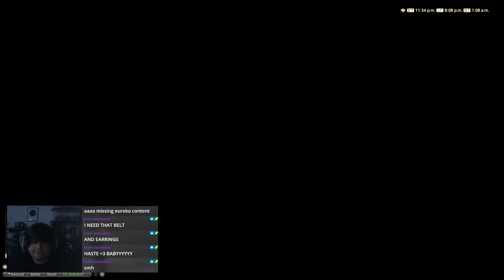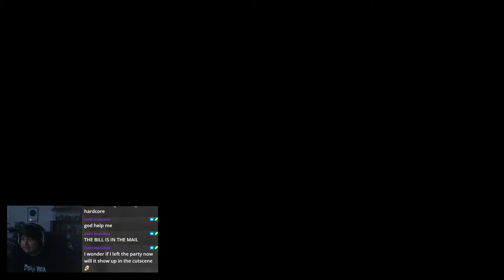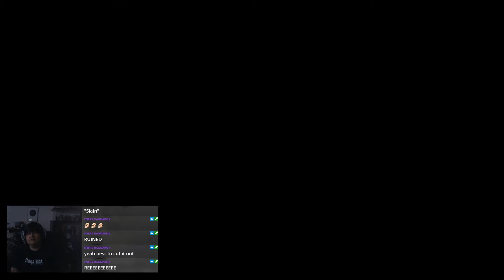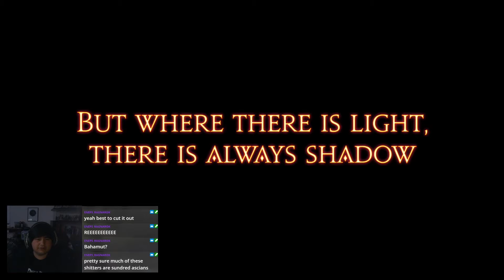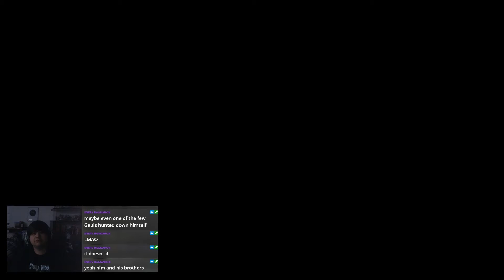Praetorium and Ending | Final Fantasy XIV: A Realm Reborn | Part 21 | Firemac Gameplay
Firemac Summers reaches the end of base ARR.